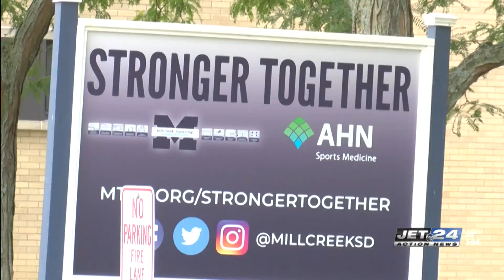McDowell teacher saves student from choking